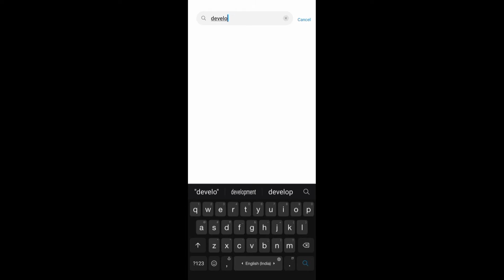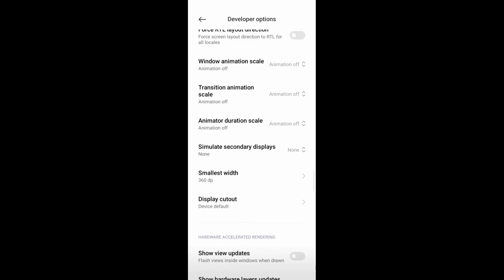Mobile ki battery life kaise badhaye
mene android mobile phone ya iphone ki battery life kaise
increase kare agar aapke phone mein low battery problem
hai to kayi baar phone mein game khelne se bhi battery
jaldi karch ho jati hai to is video mein bataye gaye 7 tips
apnaye aapke phone ki battery badh jayegi hope aapke liye
ye tips useful honge

From - Raichur Karnataka (India)battery